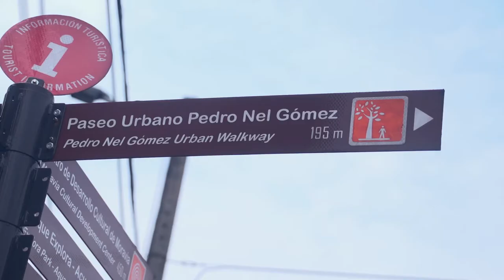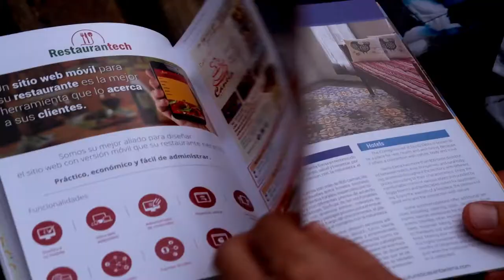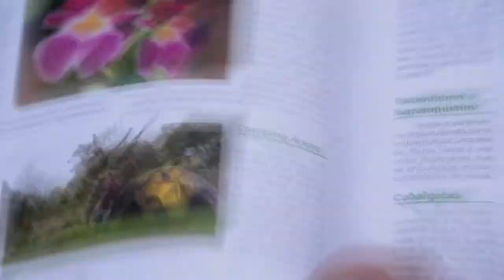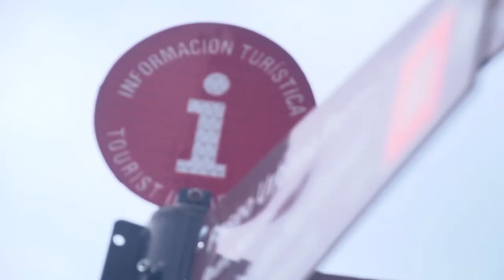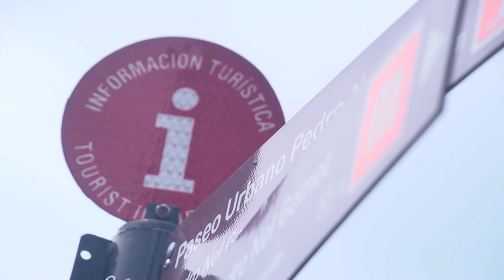Guía Turística de Santa Elena - Minkalabs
Minkalabs es una empresa creativa que brinda soluciones integrales y estratégicas en el área de la comunicación visual. Ellos, al ver que el sector de turismo es algo olvidado u poco difundido, se interesaron en promover el turismo en un lugar muy bonito y único como lo es el corregimiento de Santa Elena. Y ahora, se metieron en la tarea de fomentar el turismo en Antioquia a punta de blogueros/viajeros.